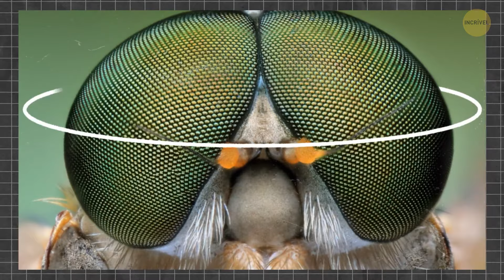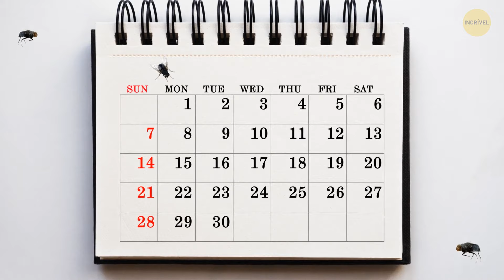O Que As Moscas Realmente Fazem Quando Pousam Na Comida